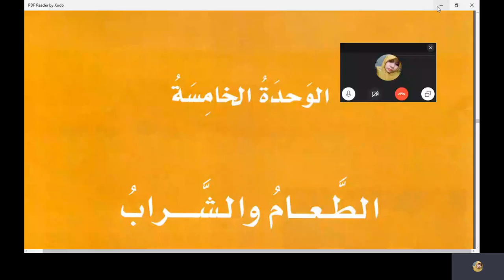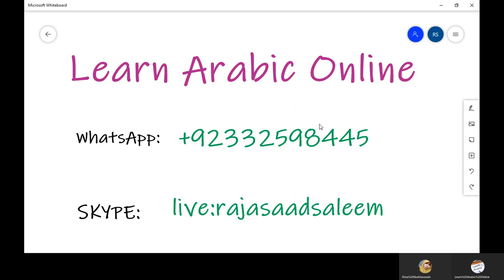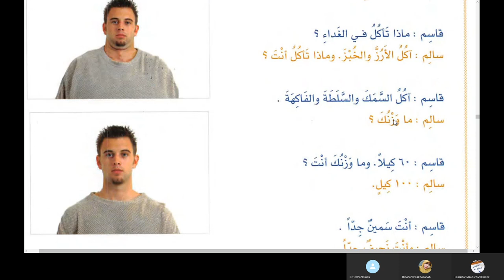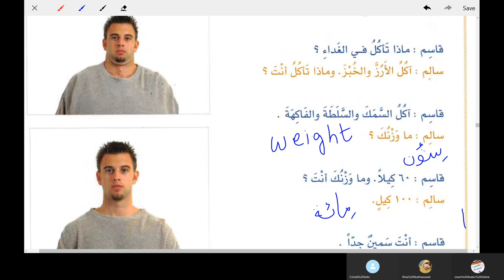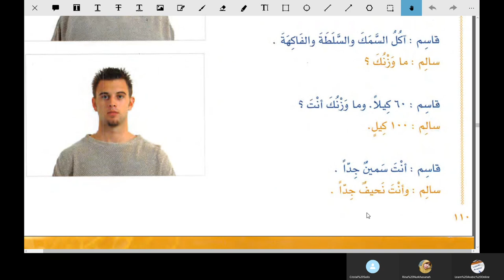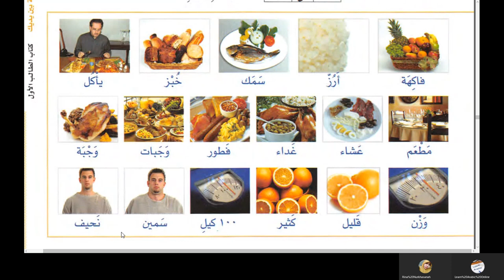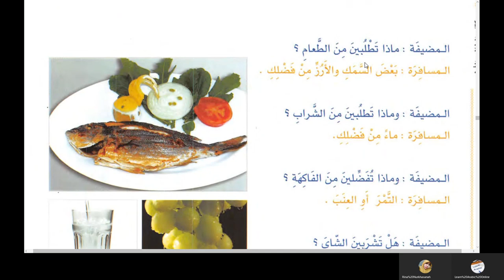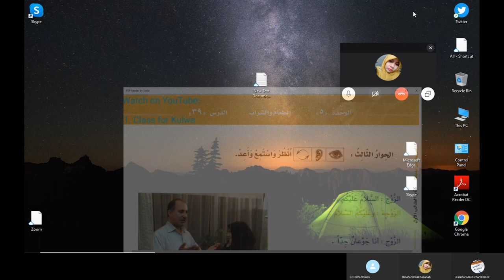Lesson 37 of Al Arabiyyatu Bayna Yadayk Book 1 Part 1